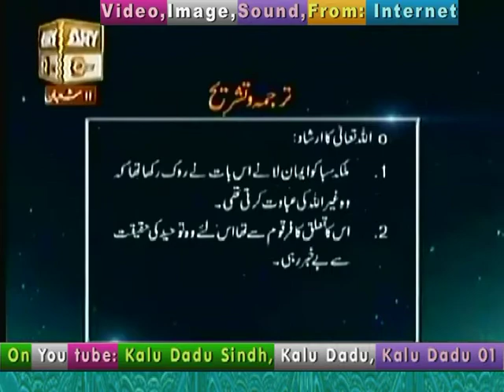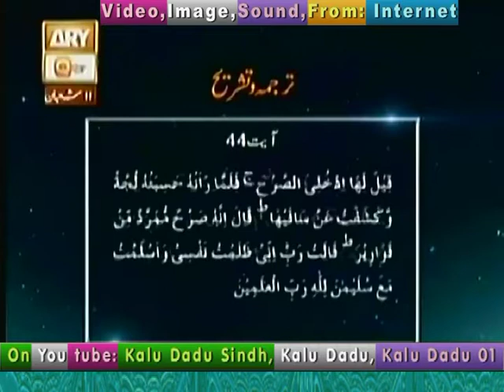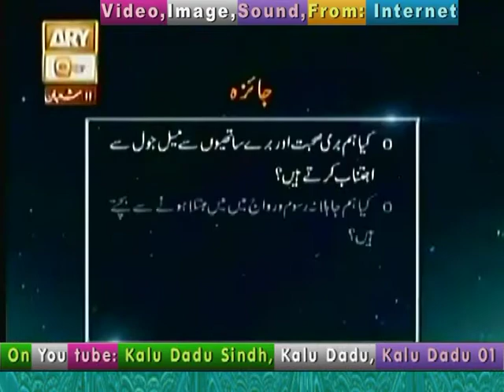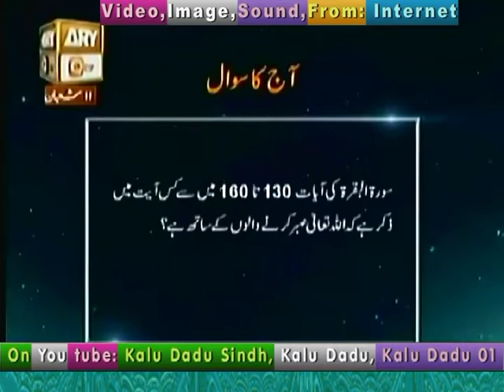653 Baseerat Ul Qura'n Surah An Naml Ayat 41 Ta 44 08 05 17+Sha'aban 11 By Shuja Uddin Sheikh+Y+Int